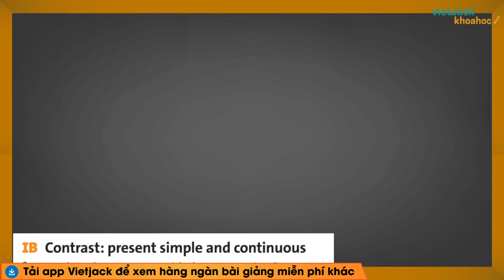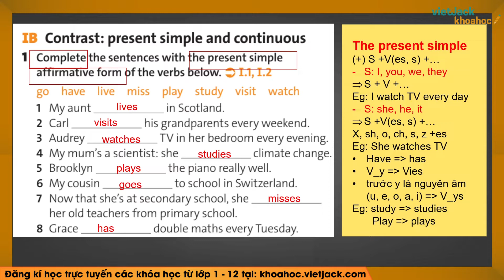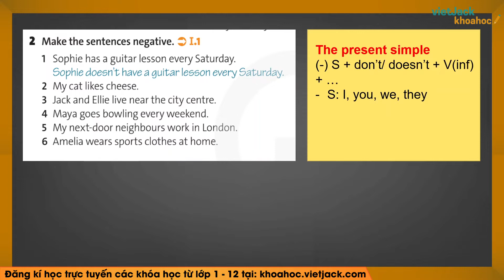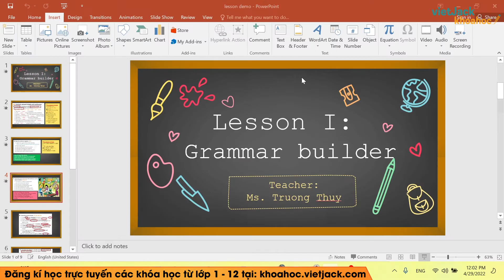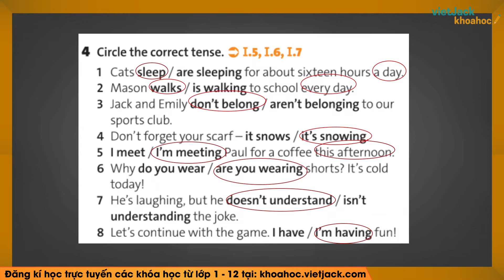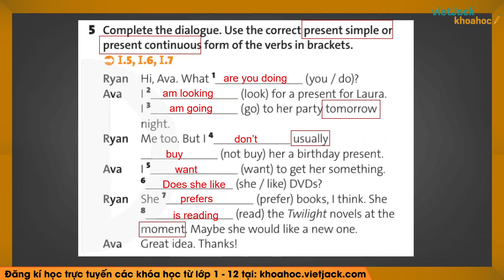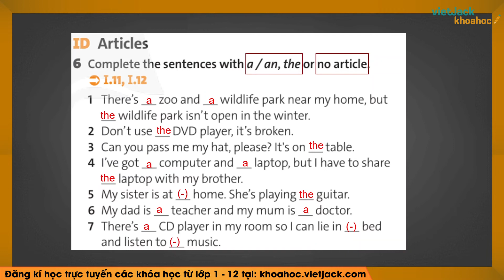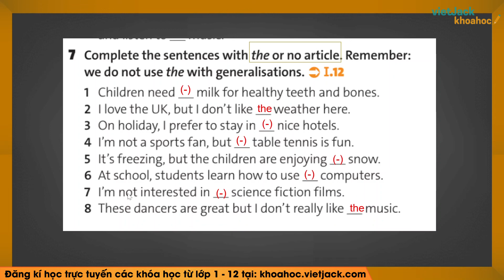Tiếng Anh lớp 10 Unit I Grammar Builder - Trang 106 - Friends Global (DỄ HIỂU NHẤT)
Bài giảng này cô sẽ giúp các em nắm chắc kiến thức về định nghĩa, các tính chất,... kiến thức trọng tâm bài Unit I Grammar Builder trong chương trình Tiếng Anh 10 - Friends Global. Qua đó, các em có nền tảng kiến thức tốt để giải nhanh các dạng bài tập liên quan. Video này, cô cũng sẽ giải tất cả các bài tập của bài học này trong sách. Chú ý theo dõi bài học cùng cô nhé !

▶ Danh sách các bài giảng môn Toán 10 - Kết nối tri thức - Cô Khuất Thị Thùy Linh:
▶ Danh sách các bài giải SGK Toán 10 - Chân trời sáng tạo - Thầy Kiều Văn Huy:
▶ Danh sách các bài giảng môn Ngữ văn 10 - Kết nối tri thức - Cô Hoàng Thị Hồng:
 ▶ Danh sách các bài soạn bài Ngữ văn 10 - Chân trời sáng tạo - Cô Bích Thủy:
▶ Danh sách các bài giảng Vật lí 10 - Kết nối tri thức - Cô Lê Minh Phương: